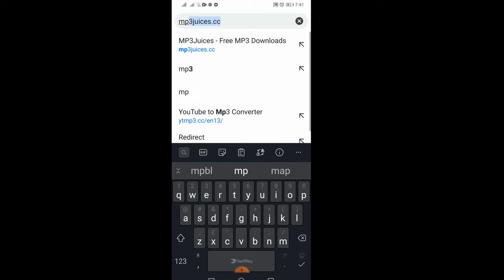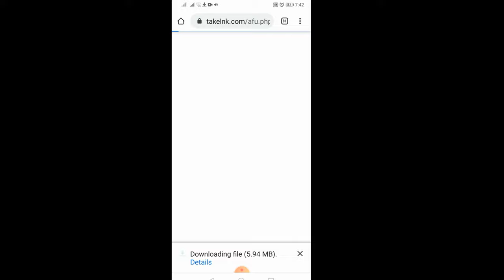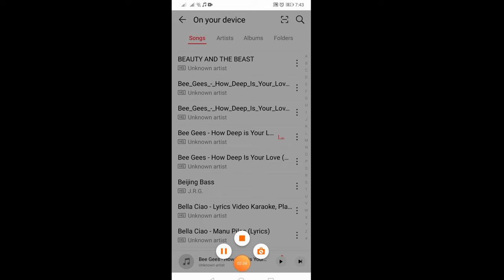How to Download Minus One - Easy & Fast